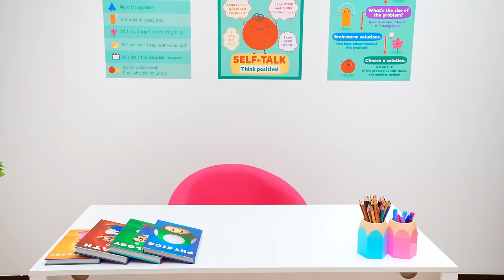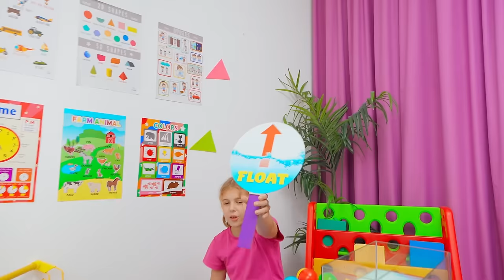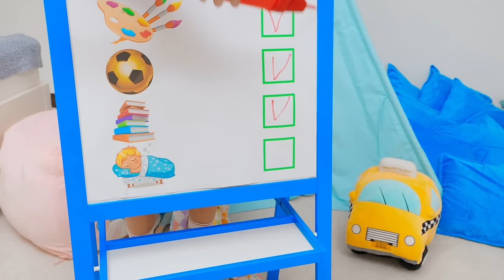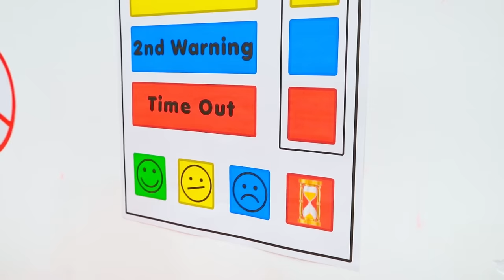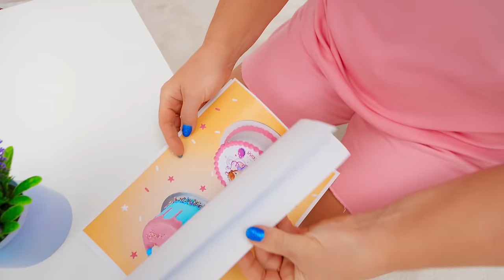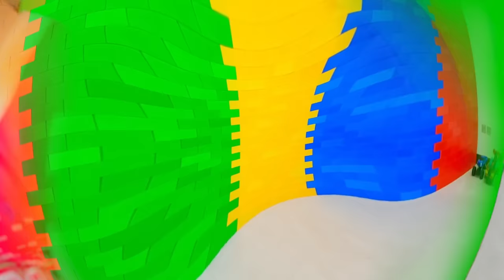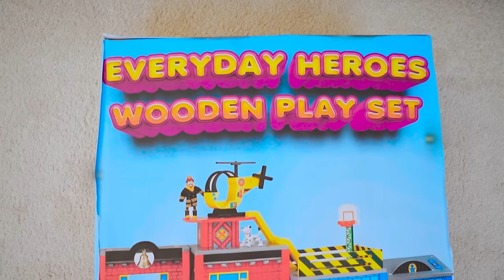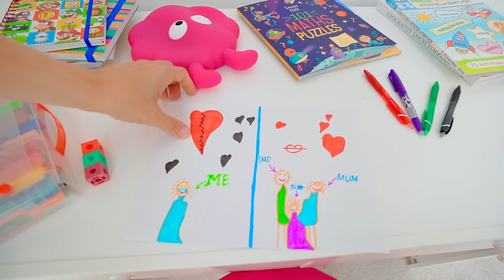Ivan opens his own Kindergarten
A new video, "Ivan opens his own Kindergarten "